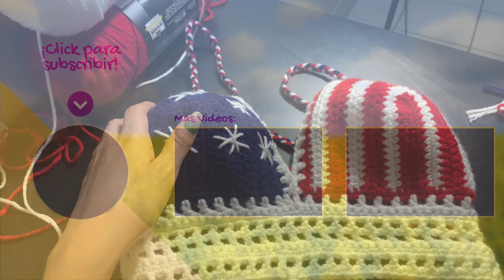Como Hacer un Crop Top 4 de Julio a Crochet !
¡Hola a todos! En este video, enseñaré a todos cómo hacer un crop top cuatro de julio a crochet paso a paso. Realmente espero que todos disfruten, y si tienen alguna pregunta, ¡dejenla en los comentarios y trataré de responderles! :) bendiciones!!